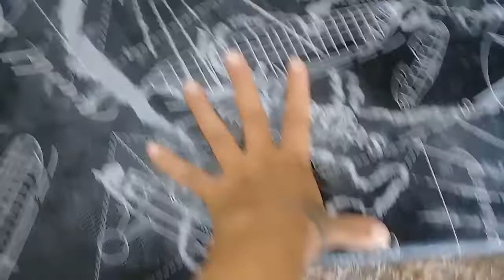FAXINA NA CASA TODA |Soraya Martins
💗VÍDEOS DE SEGUNDA A SEXTA AS 18:00 HORAS

/eusorayamartins?s=09